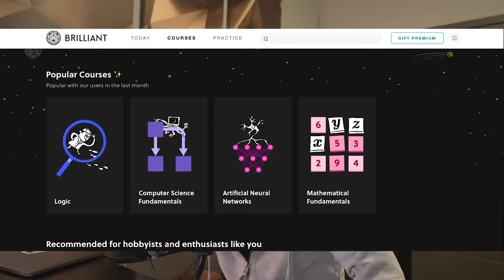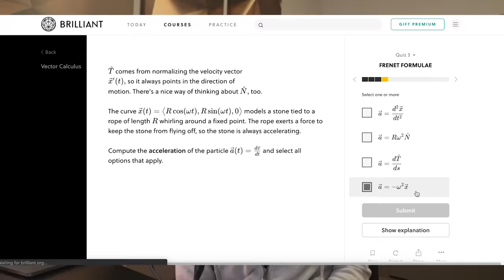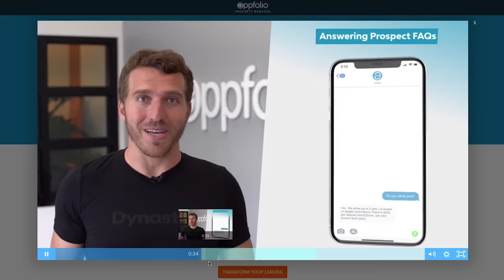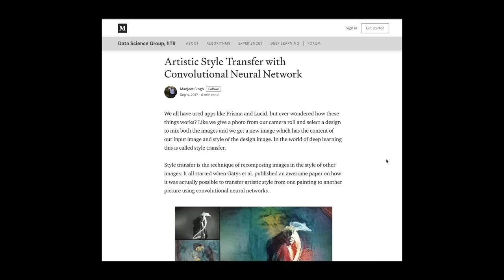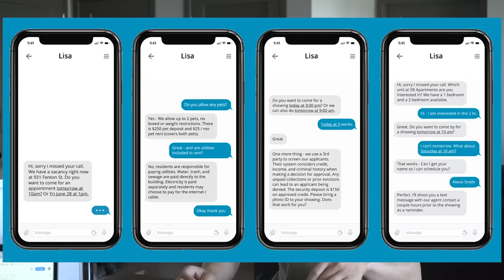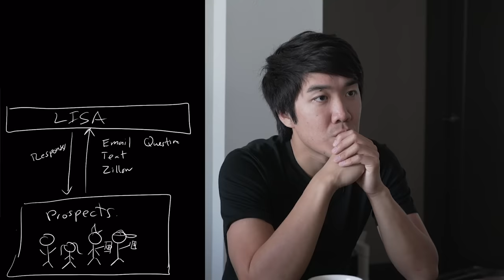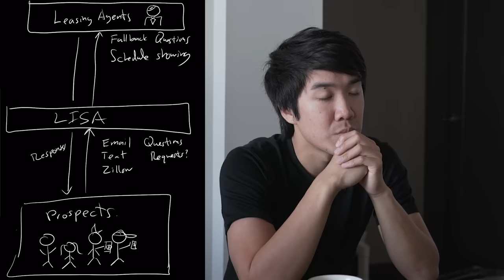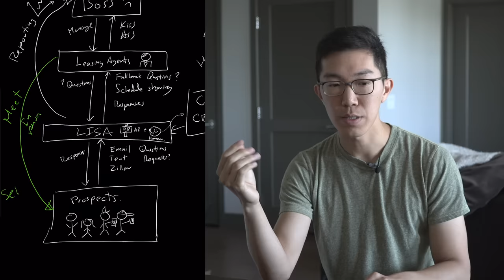Interview With My Brother Who Sold His Startup For $60 Million | Machine Learning Engineer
My brother talks about how to successfully leverage Machine Learning in Startups.